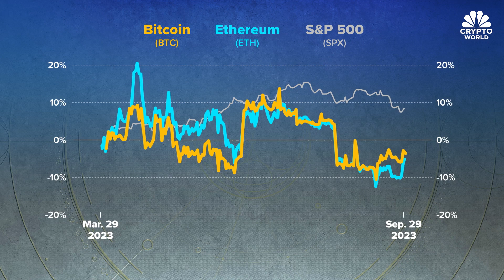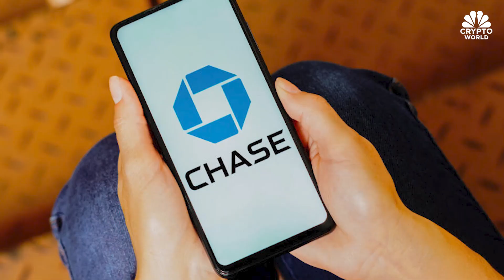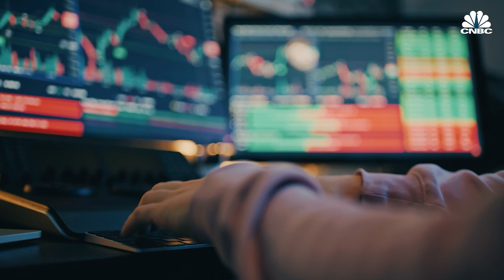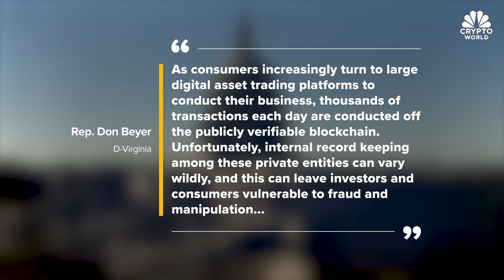Bitcoin dips back below $27,000 while Ether inches closer to $1,700: CNBC Crypto World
CNBC Crypto World features the latest news and daily trading updates from the digital currency markets and provides viewers with a look at what's ahead with high-profile interviews, explainers, and unique stories from the ever-changing crypto industry. On today's show, Sergey Nazarov, co-founder of the web3 services platform Chainlink, explains what can help prevent another crypto firm failure ahead of the trial of the crypto exchange's founder Sam Bankman-Fried.

Chapters:
00:00 - CNBC Crypto World, Sept 29, 2023
0:29- Bitcoin dips
1:03 - The headlines
3:33 - Chainlink’s Sergey Nazarov